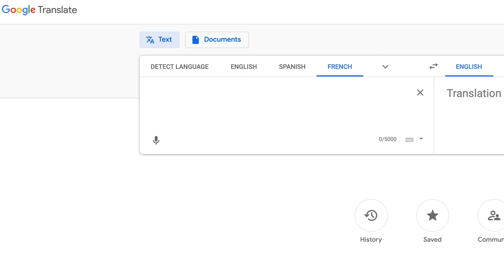Martini vs. Martini with Educated Barfly | How to Drink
Leandro from Educated Barfly flew across country to make drinks with me, and we throw down martini's showing each-other our favorite formulations. Also we curse a lot it seems?

I'm visited today by my new best friend Leandro from Educated Barfly. He called me out in a video of his suggesting we hit up NYC and drop into a few of my favorite bars- sadly I was trapped in front of this camera all week and couldn't get out of my own bar- BUT he did drop by and we swap martini's. Not gonna lie, mine was good, but his was better.

Leandro's Vesper
One and a Half Dashes Grapefruit Bitters
.75 oz. -or- 22 ml. Cocchi Americano
.75 oz. -or- 22 ml. Vodka
1.5 oz. -or- 45 ml. Tanqueray Gin
Stir & Pour
Garnish with Orange Twist

Greg's Martini
Two Dashes Regan's Orange Bitters
1 oz. -or- 30 ml. Noilly Prat
2 oz. -or- 60 ml. Ford's Gin
Stir & Pour

Leandro is a fantastic bartender and a great host, and unlike me he actually knows what he's doing.

All of BOTH of our bar equipment is provided courtesy of Barfly Mixology Gear and you should check them out

Shelby Benton
Dennis Groome
Rob L
Rosemary H. Andrus
Rob Hayward
Ryan Wolfe
Anthony Elias
Trip Brennan
Per Keckman Persson
Aditya Choksi
Rachel Keys
Whiskey Tribe
James Richards
Sara Caudill
Thomas D Choate
William Madrid
Tetas Duras
Erik Språng
Uri Sacharow
Sean F.
Nicholas Tsotakos

Directed by: Greg
Edited by: Rachel Ambelang & Greg
Produced by: Meredith Engstrom & Stefano Pennisi & Greg
Cinematography by: Bernard Hunt
Created by: Greg